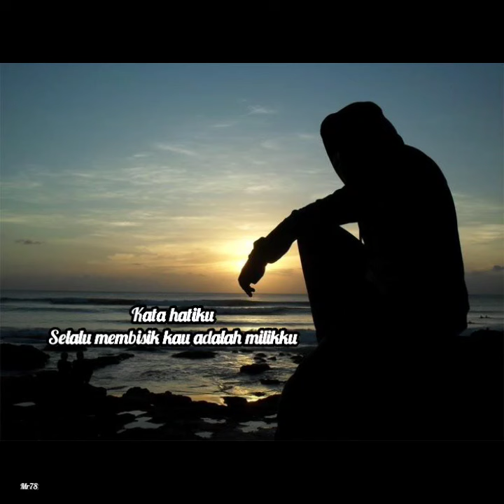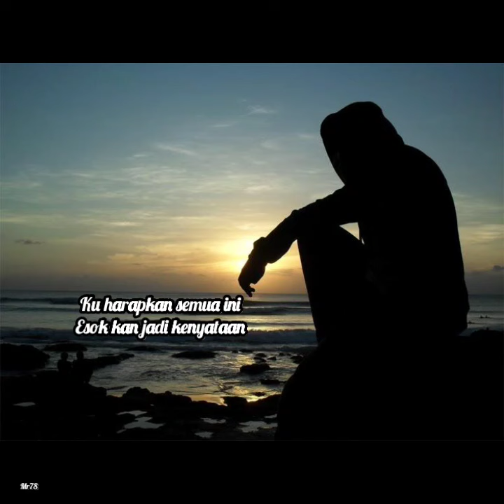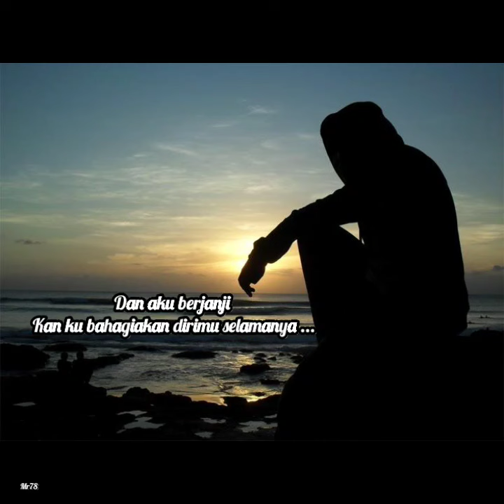Satu Penantian - Dwen